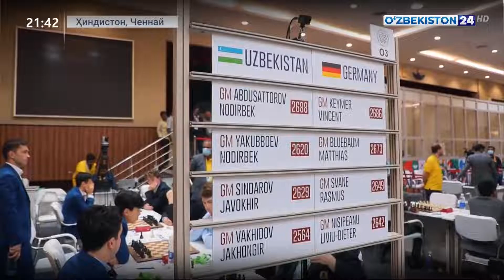Ахборот 24 | 44 - жаҳон шахмат олимпиадасида ҳамюртларимиз муносиб иштирок этишмоқда